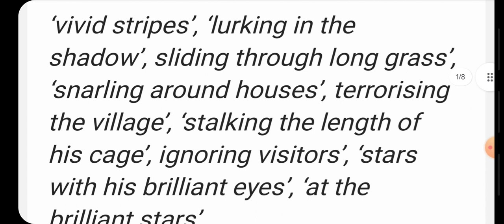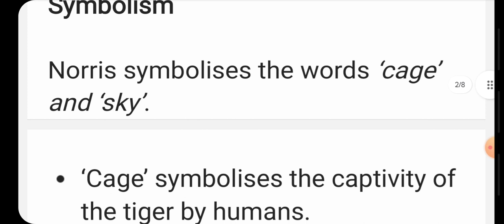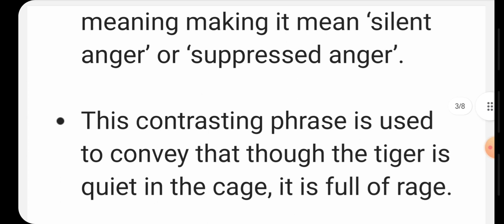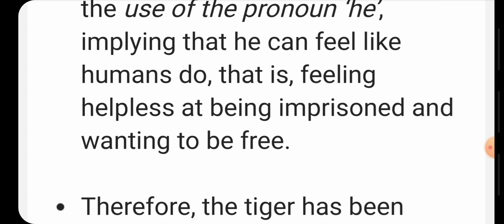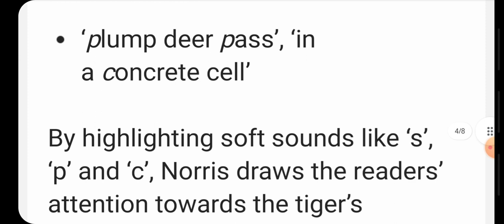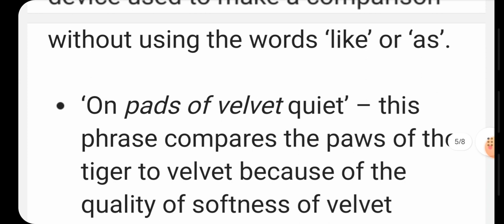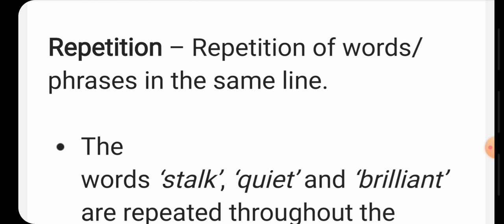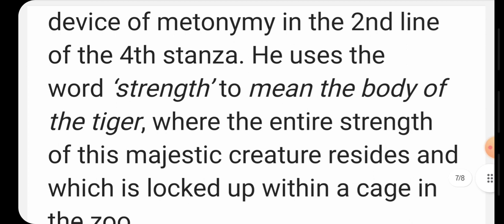a tiger in the zoo class 10 / poem class 10 / in hindi / full explanation